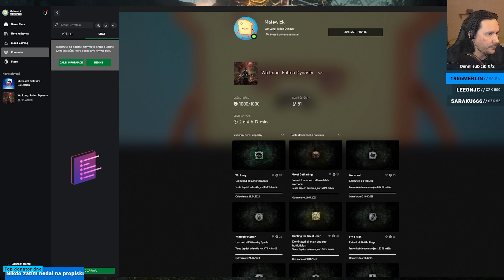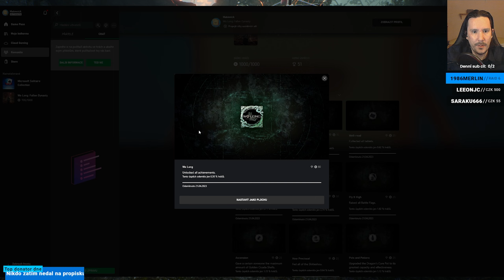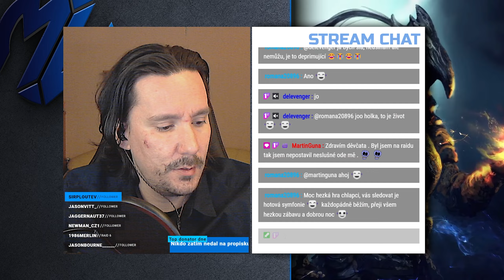37 | 100% | Wo Long Fallen Dynasty - The Crouching Dragon's Trial a dokončení trofejí | Český návod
Koukneme na vedlejší misi - The Crouching Dragon's Trial, kompletně projdeme a posbíráme vše co máme a potřebujeme. Zároveň dokončíme všechny úkoly a doděláme všechny trofeje. To vše v kompletním 100% Průchodu na Wo Long Fallen Dynasty v rámci série Český návod.

Chceš ještě něco navíc ? Můžeš zvážit určitá členství v Patreonu nebo členství na Youtube. Obojí má jiné výhody, ale v obou případech jsou podporovatelé v titulcích. Youtube členství dává přednostní přístup pro videa.

Song: Aliaksei Yukhnevich - End Of The Abyss

Časové značky: